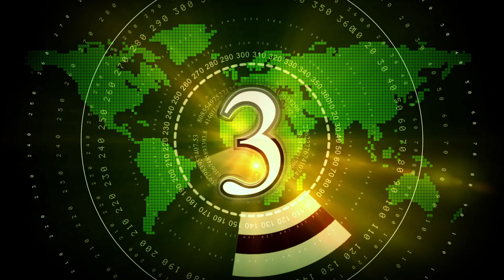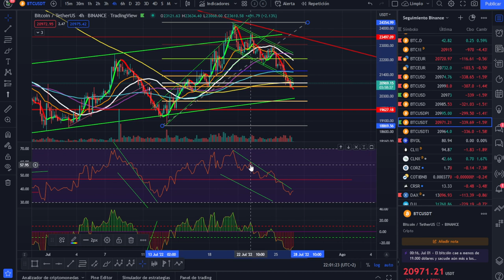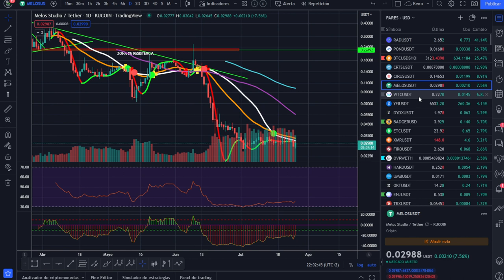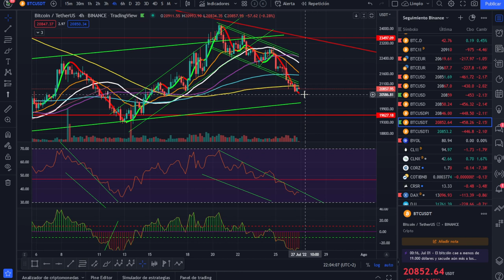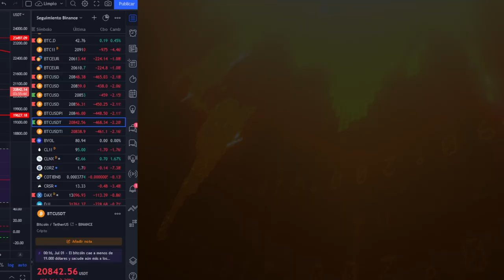🚀 BITCOIN ¡BIENVENIDOS AL INFIERNO! ¿TAN MAL ESTÁ?